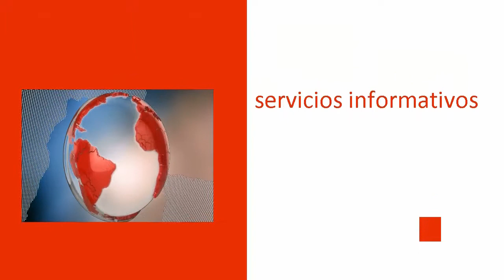DETENIDO PEDERASTA DE CIUDAD LINEAL|CONFLICTO EN MADRID|NUEVO CASO DE LEGIONELA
Ponerlo a 720p HD
Aqui os traigo un Nuevo avance informativo
-Detenido el presunto pederasta de Ciudad Linea
- Los trabajadores de basura advierten: «Habrá conflicto en Madrid».
-Telefónica forma a 1.500 docentes que el próximo año impartirán la asignatura de Programación.
-Un nuevo caso eleva a 40 los afectados por legionela en Sabadell y Ripollet.
-Rafael Catalá Polo, nuevo ministro de Justicia.
-El PP se lucró de fondos "procedentes de un delito".
-Felipe VI defiende «la integridad de los Estados» ante la Asamblea General de la ONU.
-Los yihadistas decapitan al francés secuestrado en Argelia.